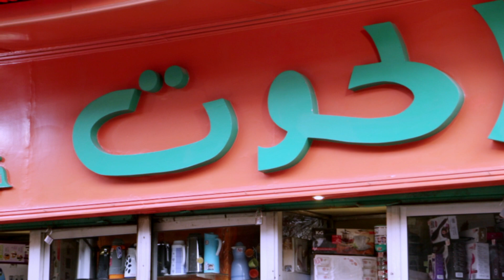الحوت الادوات المنزلية